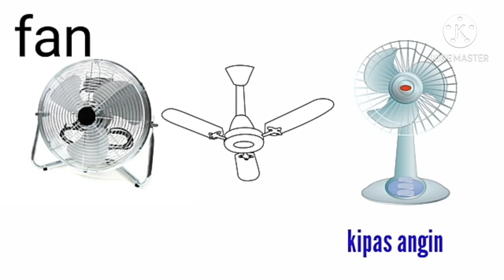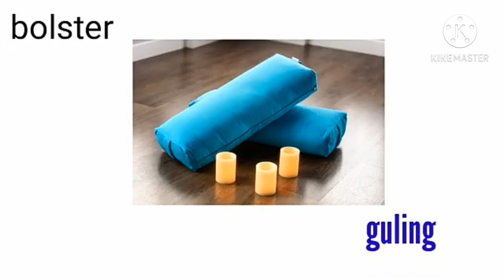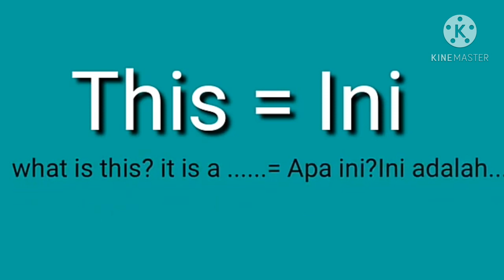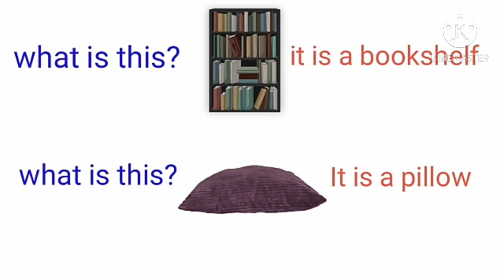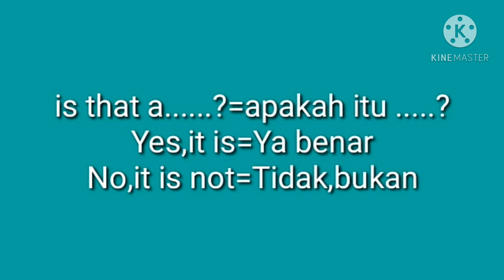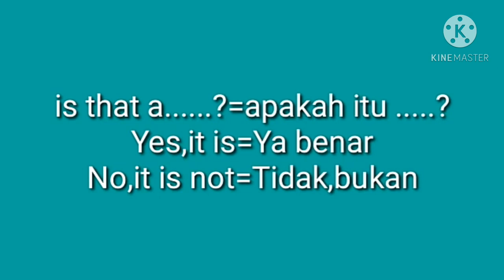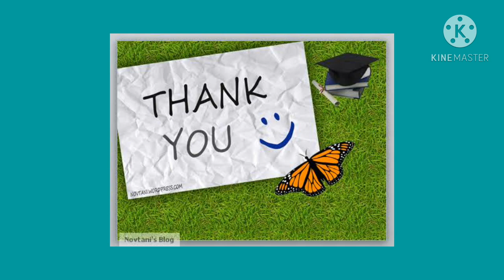my bedroom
this is a short video for grade 2